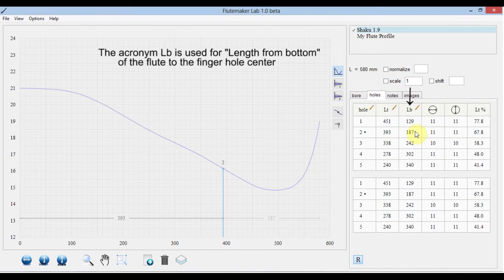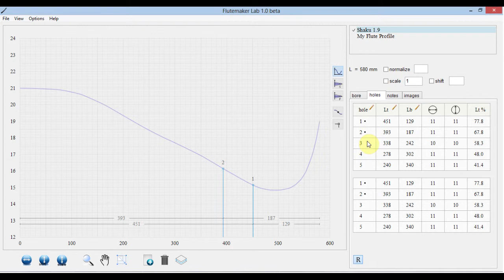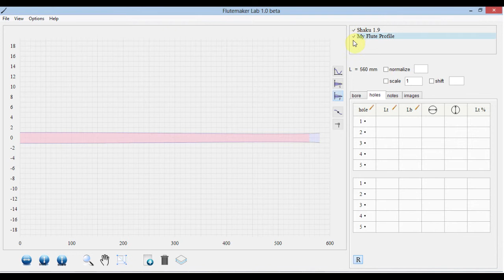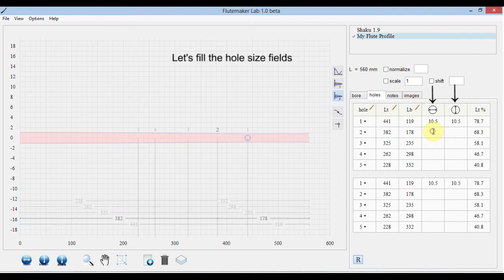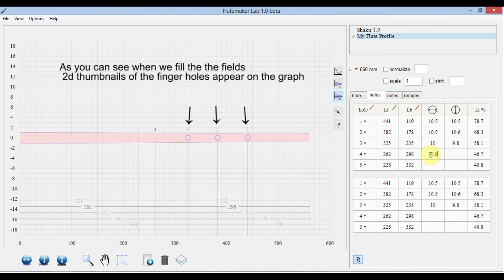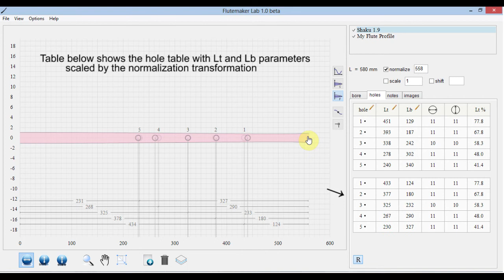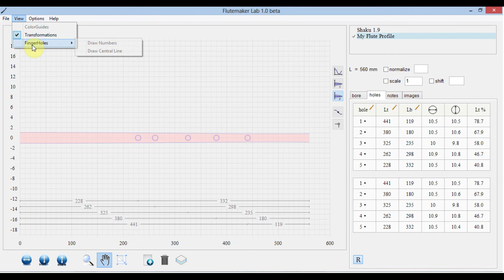Flutemaker Lab introduction: 5. Finger Hole Table